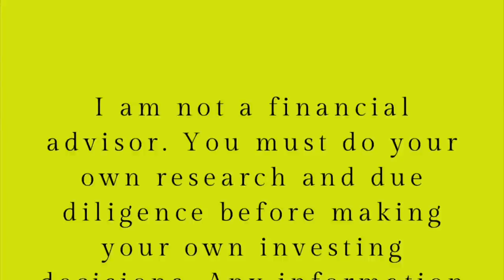Elon files to BUY TWITTER to create X, the everything app!! What does this mean for TSLA?!?!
Does this mean Elon will have to sell more shares?

Elon can’t sell until after Q3 earnings if he does still need to sell. He may have gotten further funding backers. This also means he will not be buying TSLA back. As Gary Black mentioned, the only way Elon could sell now is if he had a 10b5-1 filed prior to the Sept 16 blackout date opening

Rumors of Tesla and Google in talks for a partnership. Perhaps with Tesla Bot in mind along with Twitter as well. Perhaps the talks with google is one of the reasons Elon decided to buy seeing as Google owns YouTube as well.

Saves Elon from 2 days of deposition questioning and shows he saw the writing on the wall that he would lose the court case.

TSLA over reaction is a fart that is treated like a tornado

Gap up again at $242. But filled due to Twitter news

Closed above the $245 support

Volume 102m

Rsi 34

Doge jumped on this news as it will be used as a payment format for tipping and other things on the platform per a previous tweet from Elon

New chicken genius video: he likes Tesla but not the stock price within these macro conditions. He speaks of vehicle pricing and honestly, in China, that is a big deal. So I’m sure if Tesla announces a lower priced vehicle or lowers the price of the model Y as some suspect will happen then that will improve the demand situation in his eyes (my take). So overall he isn’t bearish on Tesla, he is bearish on the stock price within the current market and economic conditions. It does seem like he has a little grudge against Tesla due to them laying people off especially when they have the kind of cash they have. We know he is friends with someone who was a high level exec in that region. But I also did have the question of what the significance of the $18B in cash is. My guess is that it is the amount they feel they need as a security blanket but we have no confirmation of that.  He is a guy who times the market vs having time in the market. He has said this in the past and still recommended DCA as the best strategy. This is why I morph the two strategies.

I will be looking for opportunities to exit unwanted stocks again to free up cash

For fractional trading I use:
💵SOFI: Use my link to sign up and you’ll get a $25 bonus and up to $300 when you set up direct deposit.